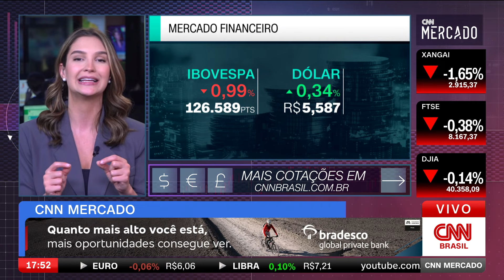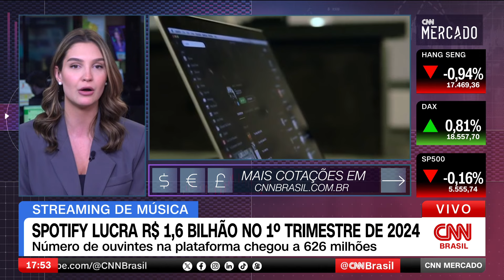Ibovespa recua quase 1% com pressão de commodities| CNN MERCADO - 23/07/2024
O Ibovespa recua quase 1% e atinge 126 mil pontos, enfraquecido pela queda de commodities como minério de ferro e petróleo. Dólar tem alta de 0,34%, fechando a R$ 5,58. Confira as principais informações de economia na última edição do dia do CNN Mercado, com Muriel Porfiro.